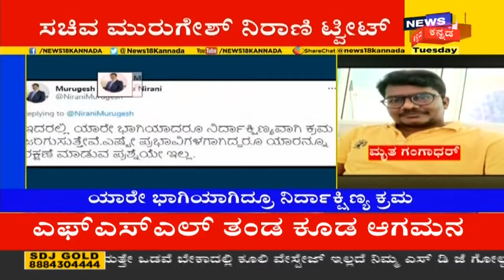Chikkaballapur Gelatin Blast Case: ಯಾರನ್ನೂ ರಕ್ಷಣೆ ಮಾಡುವ ಪ್ರಶ್ನೆಯೇ ಇಲ್ಲ; ಸಚಿವ Murugesh Nirani ಟ್ವೀಟ್!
Chikkaballapur Gelatin Blast Case: ಚಿಕ್ಕಬಳ್ಳಾಪುರ ಜಿಲೆಟಿನ್ ಸ್ಫೋಟ ಪ್ರಕರಣಕ್ಕೆ ಸಂಬಂಧಪಟ್ಟಂತೆ ಸಚಿವ ಮುರುಗೇಶ್ ನಿರಾಣಿ ಟ್ವೀಟ್ ಮಾಡಿದ್ದೂ, ಯಾರನ್ನೂ ರಕ್ಷಣೆ ಮಾಡುವ ಪ್ರಶ್ನೆಯೇ ಇಲ್ಲ ಎಂದಿದ್ದಾರೆ.